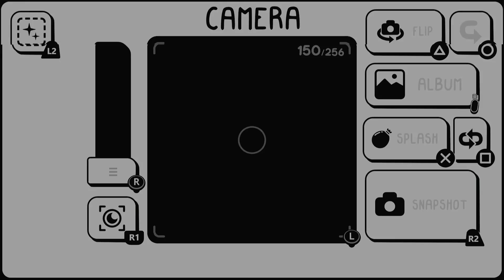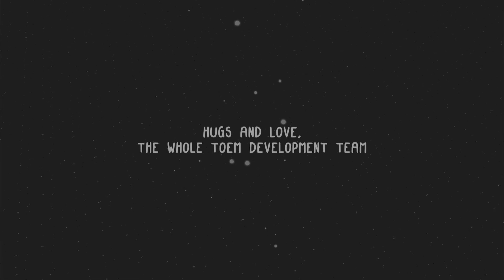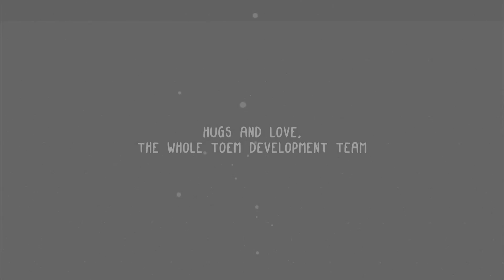Lets Play, Toem Ep 17. Judging sand castles, reading a 'scary' story, that's a nice way to finish.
It's time for another lets play, but this time around it's the free game Toem, well not free anymore. Join me on my picture journey, there words not mine, as I explore this world and discover the phenomenon known as Toem.

Intro and outro music by :
 Music from Uppbeat (free for Creators!):